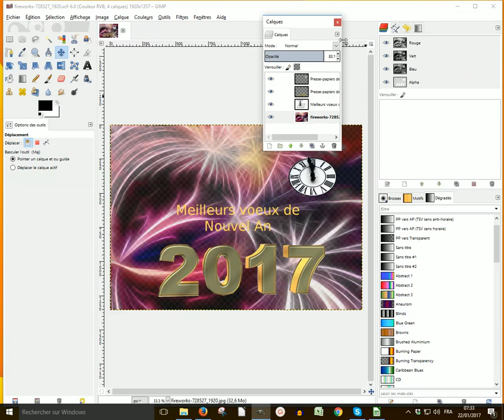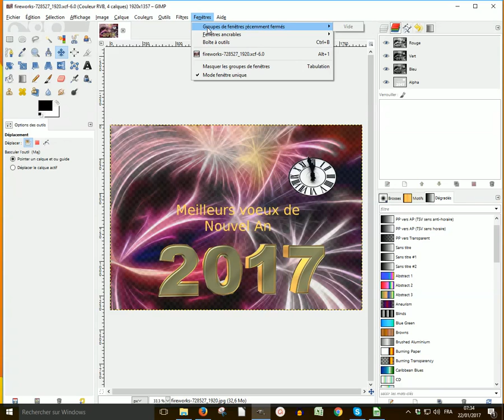G015-Où sont passés les calques?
Il arrive qu'une fenêtre soit invisible dans Gimp. Dans cette vidéo on apprend à la retrouver.